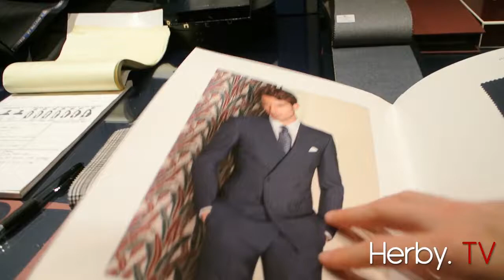Shopping chez Sartorialto avec le joueur du CH Brandon Prust et Maripier Morin